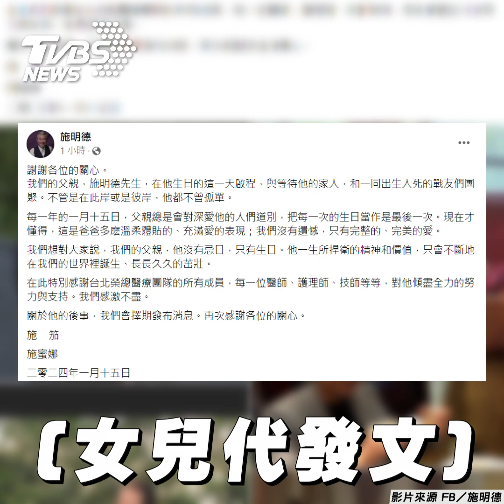施明德生日病逝享壽83歲！ 女兒：一生捍衛價值長久茁壯｜TVBS新聞